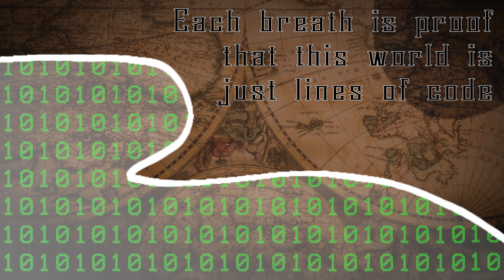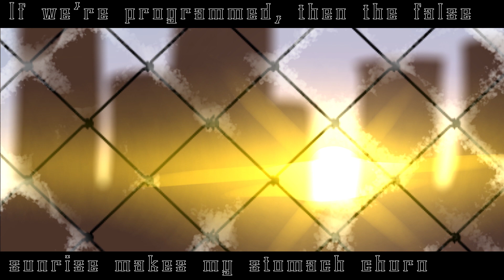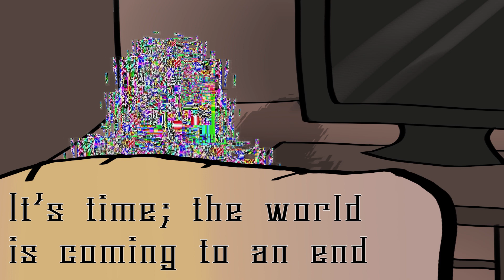In Reality / Sonika & Big Al (Original Song)